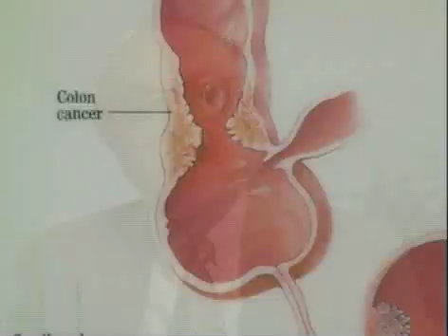Risk Factors of Colon Cancer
Colon cancer causes more than 56,000 Americans' death per year.